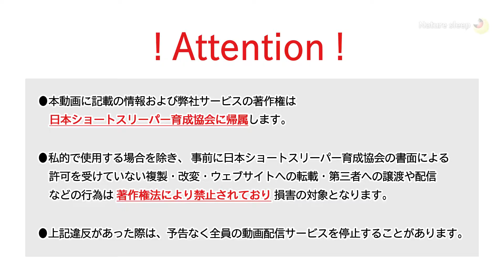ベストセラー短眠本【できる人は超短眠！】著者であり1日45分睡眠の堀大輔が徹底的に解説しました。